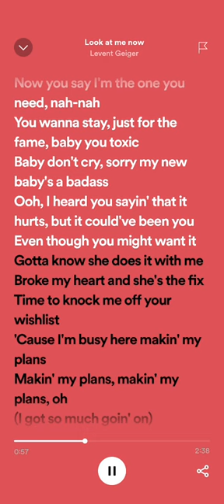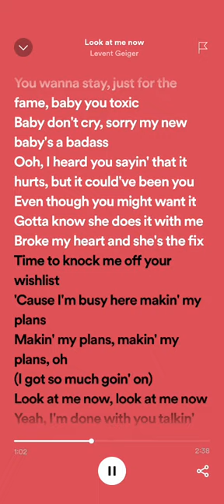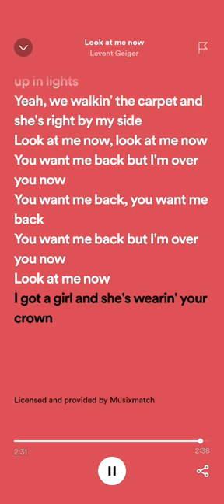look at me now by @levent.geiger (HD music lyrics) | TME lyrical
by